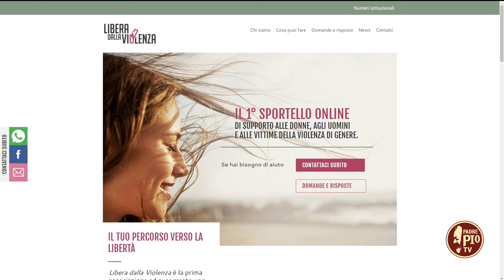Un aiuto contro la violenza (Just Today 31 Ottobre 2023)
“Libera dalla Violenza” è la prima associazione ad aver creato uno sportello online anonimo e gratuito, attivo sempre a livello nazionale.

“Credo fermamente che la mia essenza sia custodita nel mio nome. Ciò mi ha dato la determinazione, la forza e l’audacia di renderla realtà, nonostante i preconcetti sociali che ancora oggi affliggono la nostra società. Libera dalla Violenza per me non è un semplice lavoro, è ciò per cui vivo. Siamo su questa terra per aiutare gli altri o, forse semplicemente, per aiutare noi stessi.” Parole di Libera Cesino – fondatrice ass. Libera dalla Violenza e avvocato Penalista in collegamento skype a Just Today